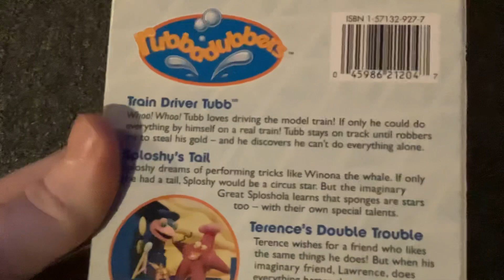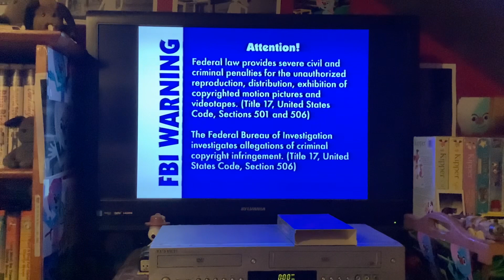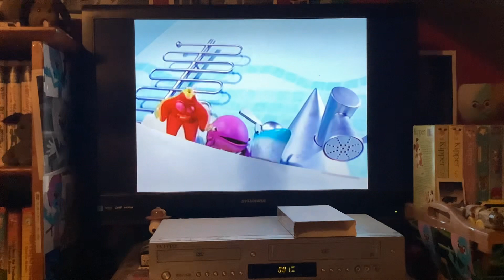Opening To Rubberadubbers: Here Comes The Rubbadubbers 2003 VHS